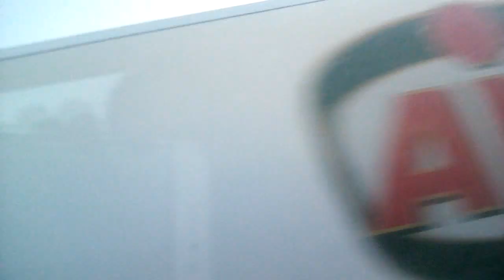1 parte vlog gita a san floro